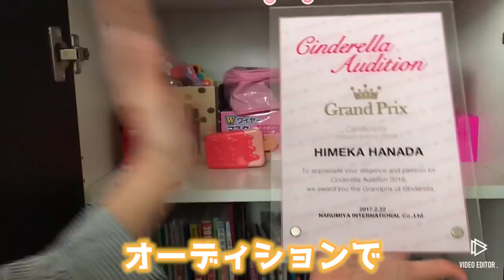【自宅撮影】姫佳の机を紹介します！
【SNS】
☆PINK-latte TV official